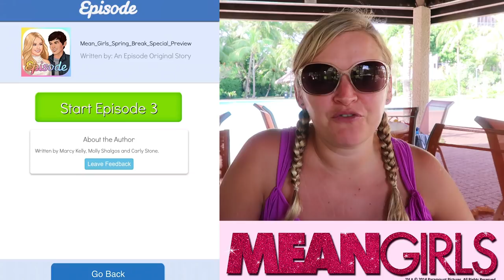Mean Girls : Spring Break #2 | He's DUMPING me??!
Vlogging Camera
Editing |

Music Credits